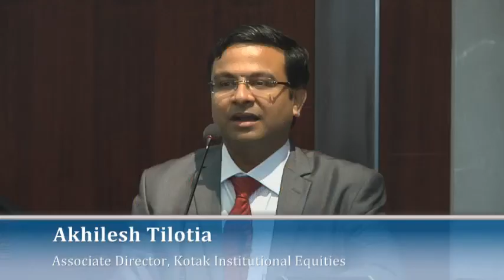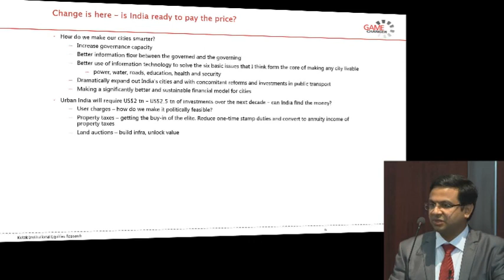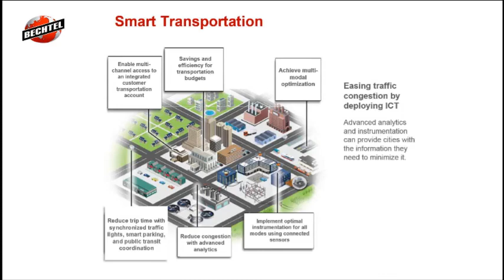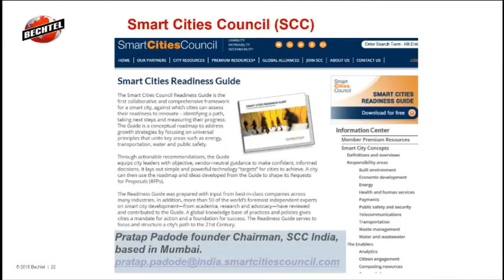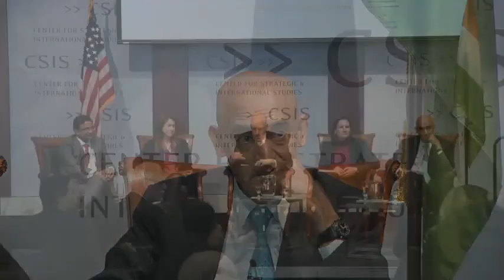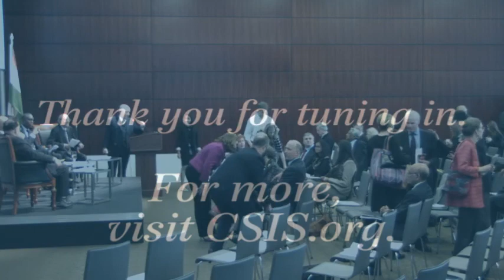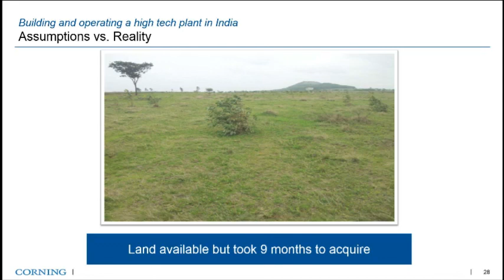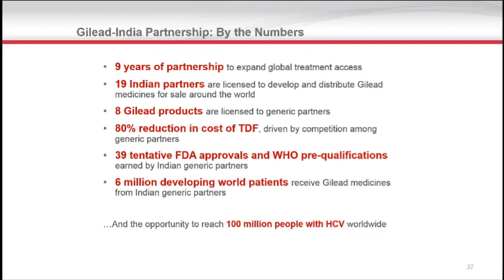Deepening the U.S.-India Commercial Partnership- Afternoon Panels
We are pleased to invite you to a special U.S.-India business collaboration conference taking place at CSIS on April 15, co-organized by the Ananta Aspen Centre and the Wadhwani Foundation. This full-day conference will convene senior policymakers, business leaders, and other stakeholders from both countries with the aim of generating practical policy recommendations that enhance economic cooperation. The session will include expert-led discussions covering some of the Modi government's most important economic initiatives including the Smart Cities concept, the Make in India campaign, and Skills Development. The conference will feature a keynote address by India's Finance Minister, Arun Jaitley.